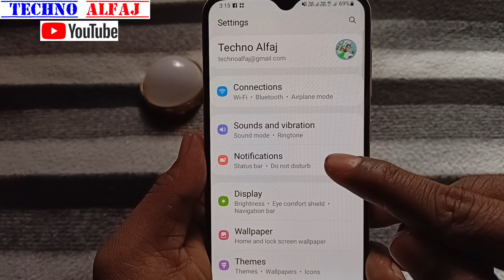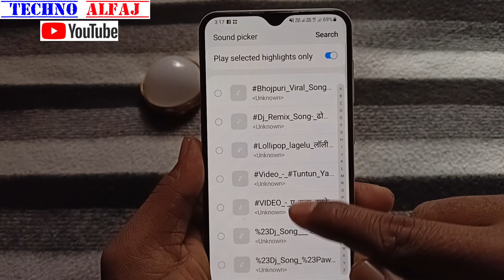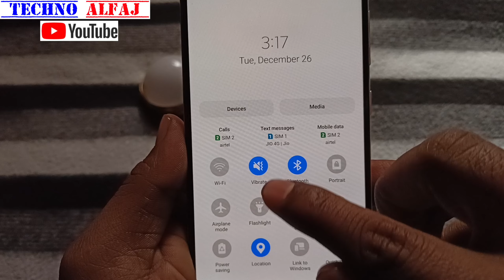mobile se ringtone kaise hataye | mobile ka ringtone kaise delete kare | phone ka ringtone hataye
About this video- इस वीडियो में दिखाया और बताया गया है phone ka ringtone kaise hata sakte hai | सही तरीके से जानिए इस वीडियो को पूरा देखें और समझने में कोई दिक्कत आए तो Comment जरूर कीजिए जवाब दिया जायेगा

Techno Alfaj
From_jaitipur_Chapra-Saran